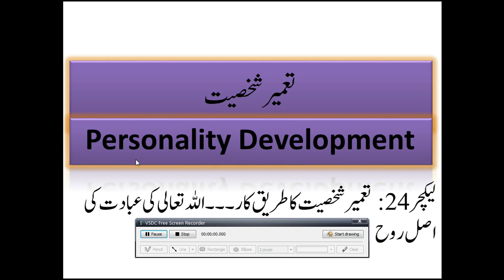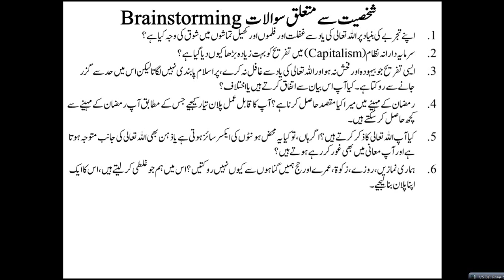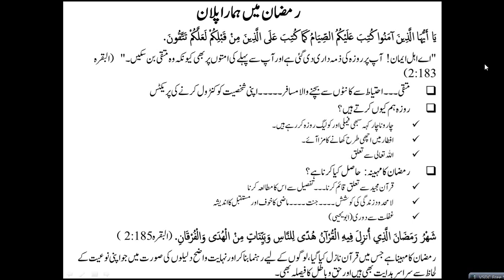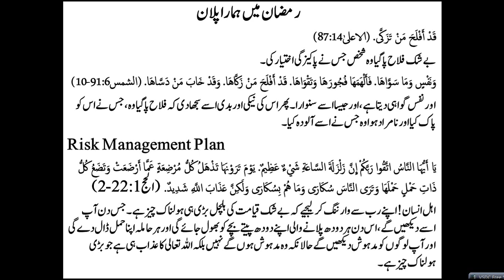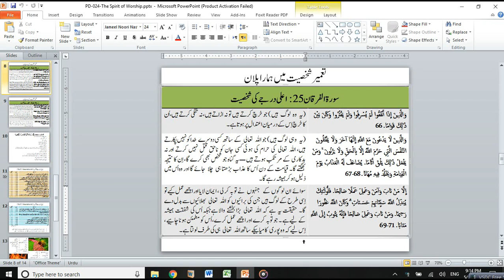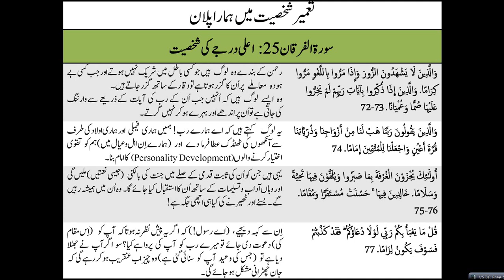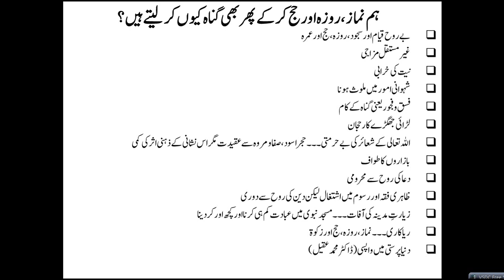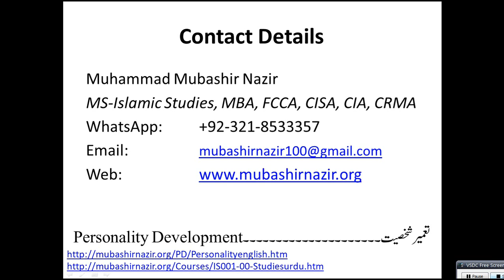Islamic Studies Program PD-024 The Spirit of Worship + Self Assessment